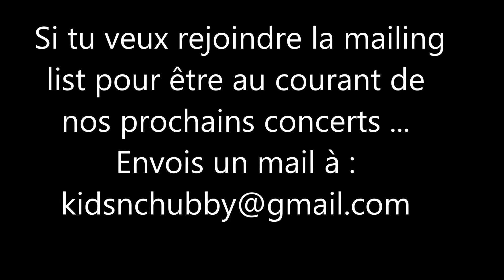Kids & Chubby Summer Tour 2018